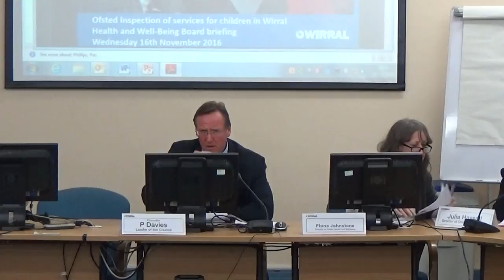Health and Wellbeing Board (Wirral Council) 16th November 2016 Part 1 of 4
Present:
Phil Garrigan (Deputy Chief Fire Officer, Merseyside Fire and Rescue Service)
Carla Sutton (Senior Contract Manager)
Cllr Chris Jones (Cabinet Member for Adult Social Services, Wirral Council)
Cllr Phil Gilchrist (Leader of the Liberal Democrat Group, Wirral Council)
Cllr Tony Smith (Cabinet Member for Children and Family Services, Wirral Counci)
Annette Roberts (Chief Executive, Community Action Wirral)
Val McGee (Director of Integration and Partnerships, Wirral Community NHS Trust)
Janelle Holmes (Chief Operating Officer, Wirral University Teaching Hospital Partnership Trust)
Nicola Allan (NHS England)
Graham Hodkinson (Director of Health and Care, Wirral Council)
Fiona Johnstone (Director of Public Health and Wellbeing, Wirral Council)
Cllr Phil Davies (Chair)
Julia Hassall (Director of Children's Services, Wirral Council)

1. DECLARATIONS OF INTEREST 0:12

Members of the Board are asked whether they have any personal or prejudicial interests in connection with any application on the agenda and, if so, to declare them and state the nature of the interest.

2. APOLOGIES FOR ABSENCE 1:13

3. MINUTES 1:41

To approve the accuracy of the Minutes of the Health and Wellbeing Formal Board held on 13 July, 2016.

4. SUSTAINABILITY AND TRANSFORMATION PLAN (STP) 2:00

Verbal report – Graham Hodkinson, Director for Health & Care.

5. HEALTHY WIRRAL LOCAL DELIVERY SERVICES PLAN (LDSP) (UPDATE) 3:43

6. A & E DELIVERY BOARD (WUTH) 8:22

Report to follow.

7. OFSTED REPORT 27:00

Verbal report – Julia Hassall, Director for Children’s Services.